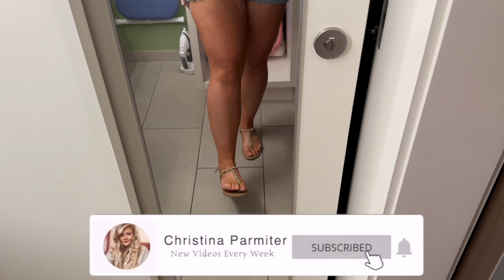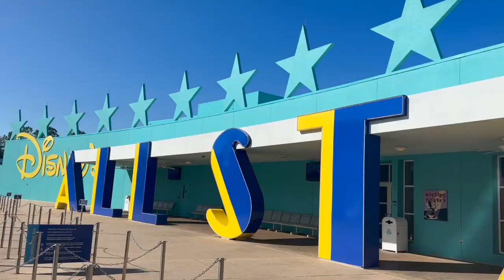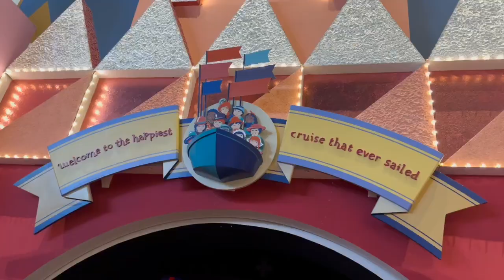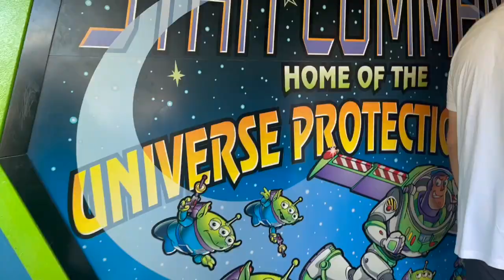Not So Scary 2023 Vlog || Magic Kingdom || Disney World || Day To Night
It's Day 1 of the Disney Vlogs and we started our Florida holiday with a bang! We went to the Magic Kingdom's Not So Scary Party during the day and ended up being there until midnight. See what we got up to, we had the best time and would totally recommend especially if you want to meet loads of characters!